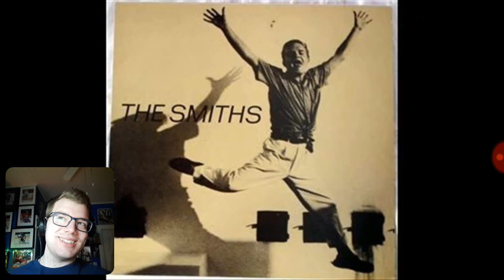The Smiths - Rubber Ring Reaction (Why did I wait so long to get to this one?)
Old request here, finally got to it. I know I say that I love pretty much every song I react to but, I really like this song!